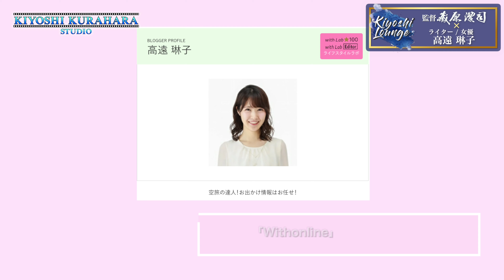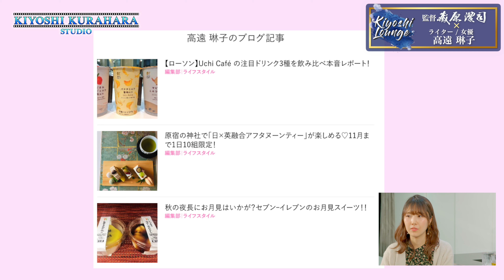【Kiyoshi Lounge🛋 / 藏𠩤潔司トークライブ】ゲスト：ライター/女優 高遠琳子さん ②「空旅の達人、甘いものが好きなモデルが瓦割り？！」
KIYOSHI KURAHARA ACADEMYオンラインサロン ご入会はこちら
Kiyoshi Loungeへようこそ！今回のゲストは、女優/ライター 高遠琳子さんがお越し下さいました！
今回のトークテーマは現在の仕事についてのパート2です！
女優でありながらライターとしても活躍している高遠さん！
ライターと女優活動以外にモデルの仕事やYouTuberとしても活躍しています！
今回のKiyoshi Loungeは高遠さんが実際に活躍してる場面を見せます！
また高遠さんが一番尊敬している人とは？！
気になる方はぜひ最後までご覧ください！

◇withLabエディター高遠琳子
Withonline

株式会社 KIYOSHI KURAHARA STUDIO

KURAHARA STUDIOの映像制作事例・取り組みなどご視聴できます